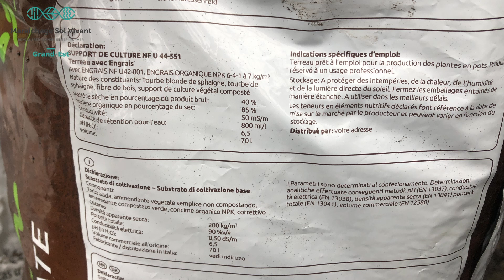20230419 Visite Jardins de Wesserling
Visite des jardins de Wesserling dnas le cadre du GIEE MSV GE.
Présentation des jardins : tunnel, jardins maraîchers, jardins du parc, verger, pépinière.